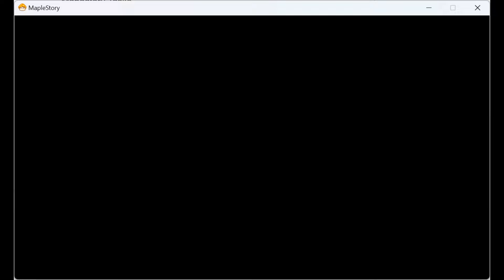[Temple of Time] Quill You Find My Pen - MapleStory